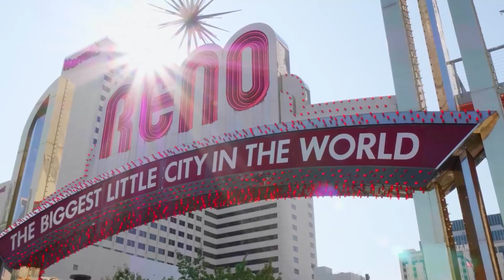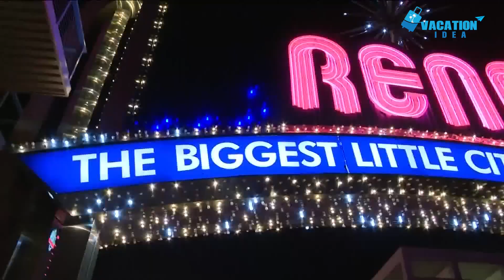Top 10 Best Things to Do in Reno, Nevada [Reno Travel Guide 2023]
Welcome to the ultimate guide of the most exciting things to do in Reno! Whether you're a local resident or planning a visit, this video will uncover the hidden gems and must-see attractions that make Reno a vibrant destination. From outdoor adventures and thrilling activities to cultural experiences and delicious dining options, there is something for everyone in "The Biggest Little City in the World." Join us as we explore the top 10 things to do in Reno, guaranteeing an unforgettable experience packed with fun and adventure. Don't miss out on these incredible opportunities to make the most of your time in Reno!

00:00 Introduction
00:59 Lake Tahoe
01:43 Mount Rose Ski Resort
02:29 Eldorado
03:12 Sierra Safari Zoo
03:59 National Automobile Museum
04:53 Reno Arch
05:46 Peppermill Casino
06:28 Idlewild Park
07:09 Pyramid Lake
07:57 Peavine Peak

Get ready for an extraordinary adventure through Reno's finest attractions and activities! Discover why Reno is a true gem nestled in the heart of Nevada.